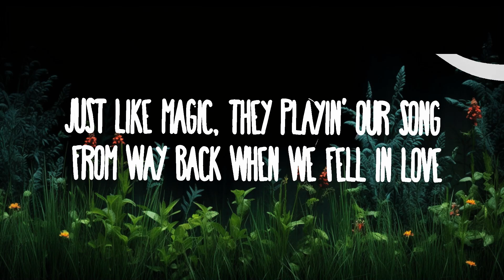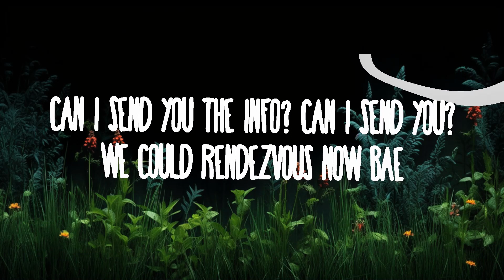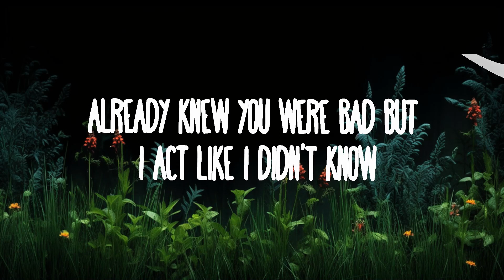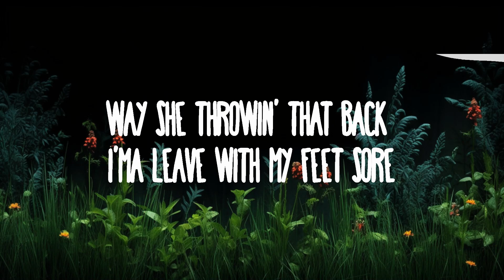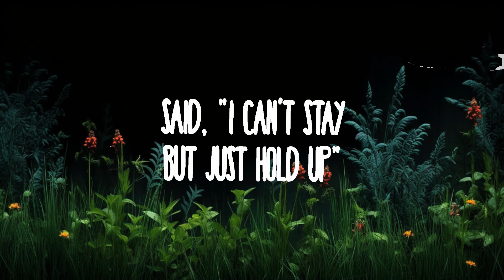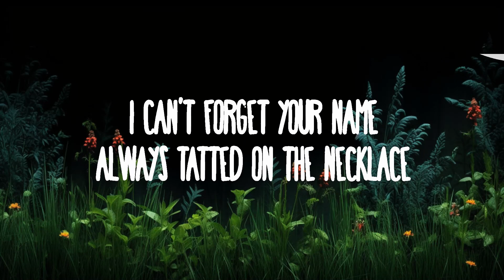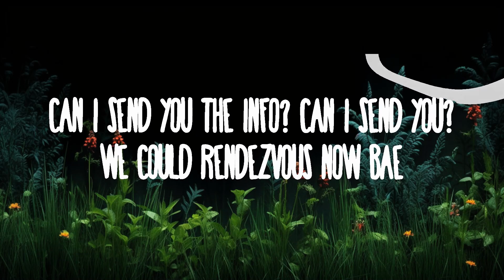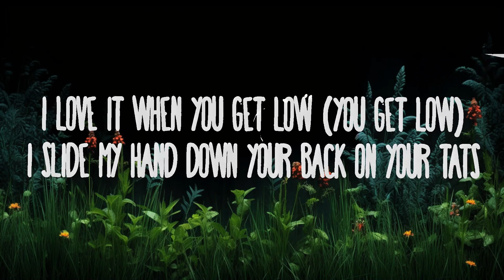Bryson Tiller - CALYPSO | Top Best Songs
Bryson Tiller - CALYPSO
» Descargar:

(Lyrics):
[Verse 1]
We got our names on the guest list
I can't forget your name, always tatted on the necklace
She said "New phone, who this?" as soon as I texted
Then I saw her pretty little face standin' right by the exit
I said, "It's funny that you here 'cause I know this really ain't your thing"
She said, you got that right, and her car will arrive in fifteen
She said, it's 12:35 and she still got work in the mornin'
I ain't tryna kill the vibe, you could see it in my face, I'm torn
(Yeah, but wait)

[Pre-Chorus]
Just like magic, they playin' our song from way back when we fell in yêu
She put down her jacket and gave me her phone, said, "I can't stay, but just hold up"
Movin' through the crowd, almost dropped my drink, girl, we in LA, that shit ain't cheap
She said, "You ain't changed one bit"
Put my hands on her hips and said, "Just focus on me"

[Chorus]
Her body like Calypso (Calypso)
Way she throwin' that back I'ma leave with my feet sore (Oh, yeah)
I yêu it when you get low (You get low)
I slide my hand down your back on your tats, when'd you get those?
Bust when she moves her hips slow (Bussin')
Already knew you were bad but I act like I didn't know (Ooh, yeah, yeah)
90210 the zipcode
There's a party in my bed, can I send you the info?

[Verse 2]
Deuces, I see you later, right there
I follow Bria, focus on me, not on them haters
Baby, do Tiller make you crazy? Maybe (Yeah)
We can sober up in my bed, but you
Won't let me take you there, no
We proceeded to leave but then

[Chorus]
Her body like Calypso (Yeah)
Way she throwin' that back I'ma leave with my feet sore (With my feet sore again)
I slide my hand down your back on your tats, when'd you get those? (Ooh-ooh)
Bust when she moves her hips slow (Hips low)
Already knew you were bad but I act like I didn't know (Ah-ooh, ooh-ooh, oh)
90210 the zipcode (Oh)
There's a party in my bed (Yeah), can I send you the info?

[Outro]
I'ma—, with my—, with my feet sore again
I yêu it when you get low (You get low, yeah)
On you—, when you get low (Dance)
Bust when she moves her hips slow
Two up in my bed (I got you, ah-ooh, ooh-ooh, oh